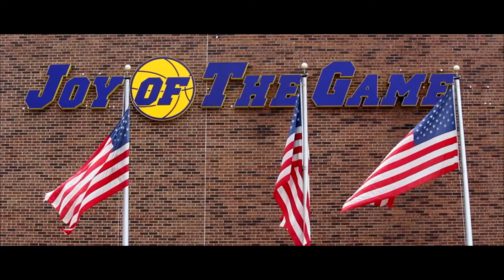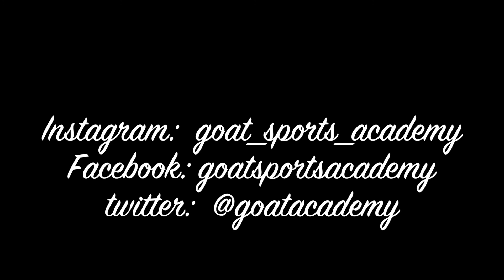GOAT Sports Academy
GOAT Sports Academy is a all inclusive basketball skills training development program.  Justin Bowen founder of GOAT Sports Academy native of Chicago, IL where he attended John Marshall High School and was a star basketball player and student athlete.  He graduated with honors and was awarded Athlete of the Year, and achieved the accolades of All City and All State.

Justin graduated from the University of Illinois at Chicago (UIC) playing for the UIC Flames.  Throughout his collegiate career, he led the team towards the school's best record of 24-8, participated in the NCAA tournament where they faced Kansas University, was Captain of his collegiate team, and received All Conference and MVP his Senior year.

Following graduation from UIC, Justin played for the Chicago Bulls Summer League team in Orlando, FL.  From there he went to play in Switzerland before eventually returning stateside to play for the San Antonio (Austin Toros) NBA development team.  Under the all-star coaching and tutelage of both the Boston Celtics NBA hall of fame player Dennis Johnson, and the Utah Jazz Head Coach Quinn Synder, Justin helped lead the Austin Toros to a Western Conference Championship win, and then to the NBA development league finals to face off with the Idaho Stampede.

After leaving the development league, Justin rounded out his playing career overseas playing in countries such as Australia, South Korea, Japan, and China.

Returning stateside once again, Justin has decided to use his expansive experience to now train and coach aspiring athletes of all ages and levels

Justin’s role of coach began with the AAU basketball team MeanStreets where his Boys 13U team had an excellent summer in 2015.  They won their first four (4) tournaments with a perfect 19-0 record and finished with a 23-1 record.  He has also coached in the 2015 Nike Global Games in Chicago, IL for team Pan-Africa.

Justin is now an Assistant Coach of the Boys Varsity Basketball team at Whitney M. Young Magnet School under the Head Coach Ty Slaughter.